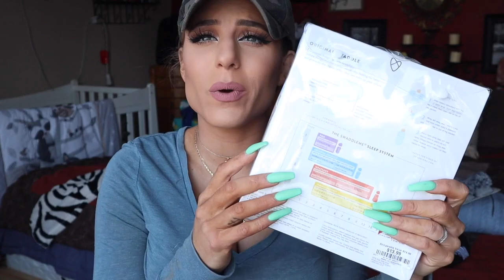**PREGNANCY DIARIES :: FALSE LABOR ALARMS** (PART ONE :: 36 & 37 weeks)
In today's part one, I bring you on an updated OBGYN appointment. I also discuss the labor scares I've had these past two weeks, With my due date literally weeks away, any contractions or back pain made me wonder if it was time or not, considering this pregnancy is so different from my first!!

In part two we will pack my labor bag together as we prepare for the big day!!

As always.
xoxo Shane

xoxo Shane